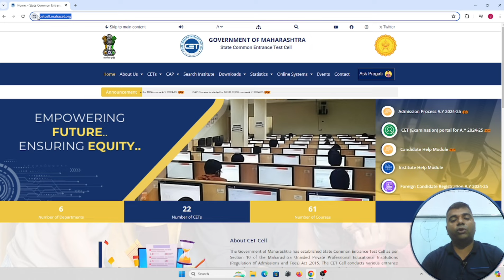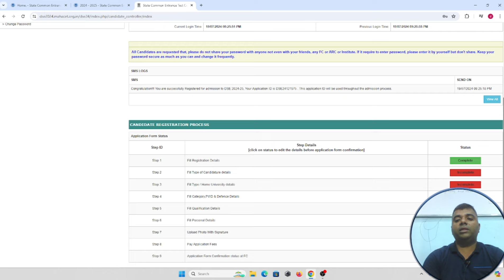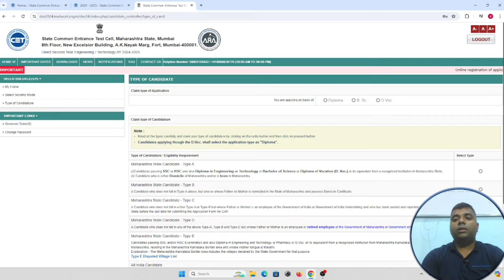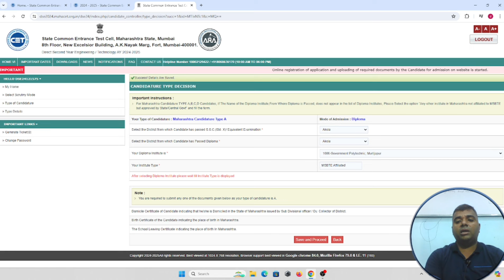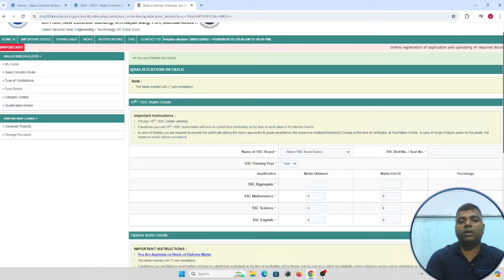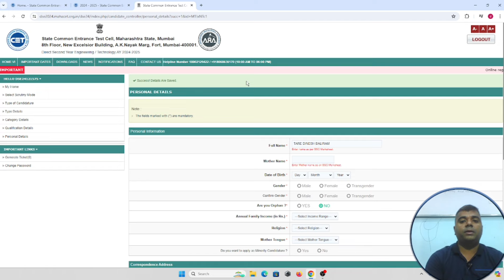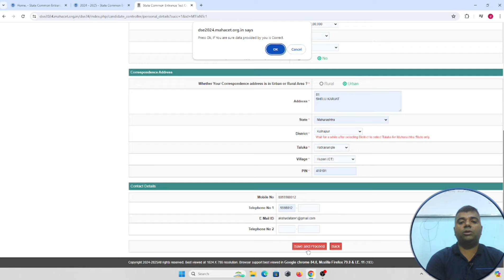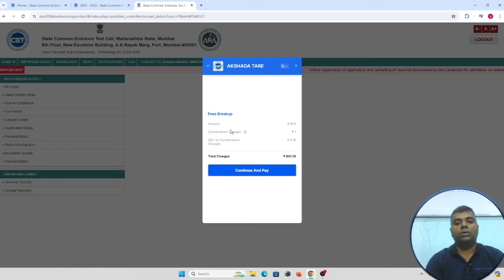A complete guide to dse online registration form filling 2024/Dse admission 2024.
1) DIRECT SECOND YEAR ENGINEERING ADMISSION 2024 NEW SCHEDULE
2) A complete guide to dse online registration form filling 2024

Join community engineering admission 2024-25
first year engineering

MSBTE Diploma k schemes syllabus